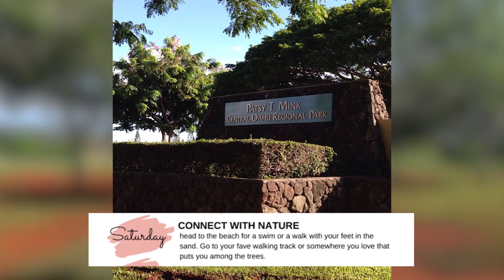Week 2: Self Care – 7 Day Self Care Challenge | MONTH OF CHALLENGES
I have a really bad habit of running myself really hard and forgetting to take care of myself. So let's do a 7-day self care challenge to remedy that...that should work, right?
This month I've decided to challenge *cough torture cough* myself by doing a different week-long challenge each week. Next week...FOOD!
Twitch.tv/jylyfysh
Button by Rifanzich on Fiverr